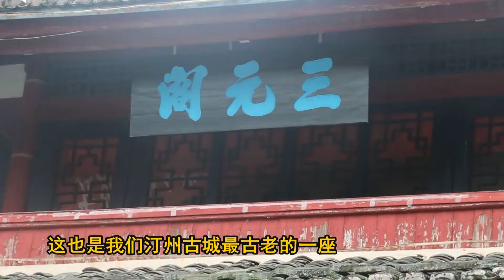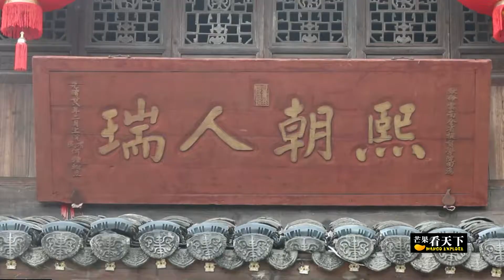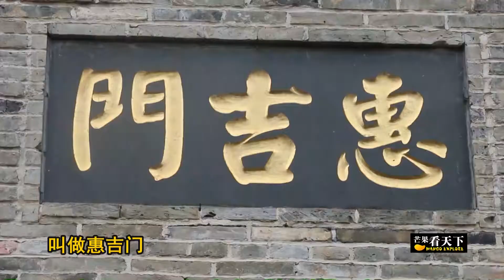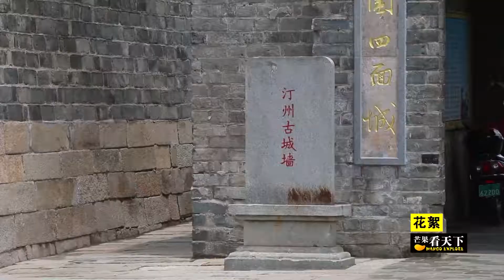【芒果看天下】底蕴不输凤凰古城，福建这座古城享誉国际，却从未打过门票的主意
汀州古城，是国家历史文化名城，世界客家首府，国家AAAA级景区，唐代福建著名的五大州之一。建于唐·开元二十四年〔736年〕。1994年，被授予国家历史文化名城称号，福建四大名城之一。被国际友人路易·艾黎誉为“中国最美丽的山城”，历史上为州郡路府所在地，是连接赣州、梅州的中心枢纽和商贸重镇，史称“阛阓繁阜,不减江浙中州”。被誉为八闽客家首府，2004年，中国烹饪协会授予长汀县“中国客家菜之乡”称号，荣膺“福建美食名城”。